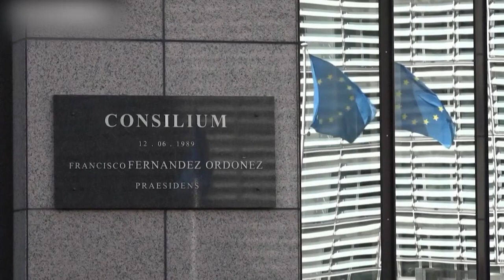ԲԱՔՈՒՆ՝ ԻՐ ԱՆՓՈՓՈԽ ՓՈՓՈԽԱՄՏՈՒԹՅԱՄԲ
Հայաստանյան այցից հետո Եվրոպական խորհրդի նախագահ Շառլ Միշելը, ըստ նախապես պլանավորածի, մեկնել է Բաքու: Թե ինչ են խոսել և  քննարկել առանց վկաների՝ դժվար է ասել: Մամուլի համար արված հայտարարություններում Բաքվին ուղղված կոչերն այնքան միանշանակ էին, որ դրանք, հակառակ ձեւավորված ավանդույթի, չեն փորձել ձևափոխել, այլ լույսի տակ ներկայացնել անգամ ադրբեջանական լրատվամիջոցները: Հակամարտությունը կարգավորված չէ, իսկ լուծման ձևաչափը մնում է անփոփոխ՝ ի դեմս ԵԱՀԿ Մինսկի խմբի համանախագահության